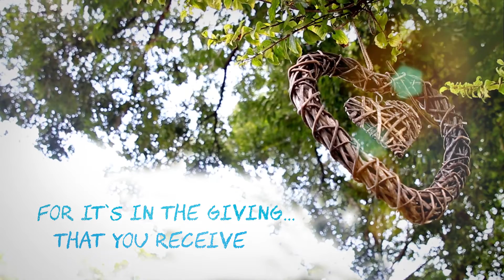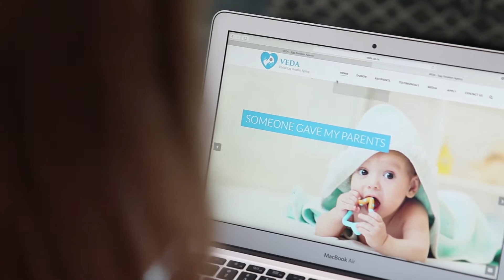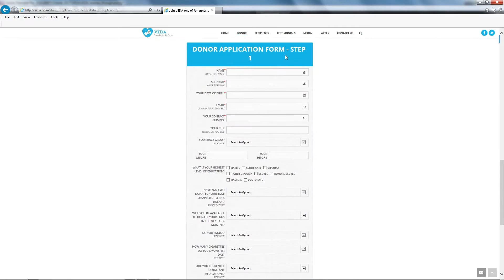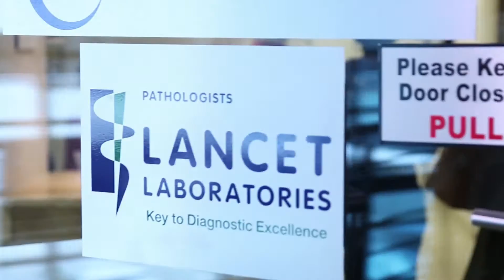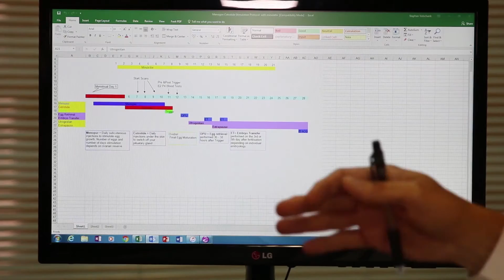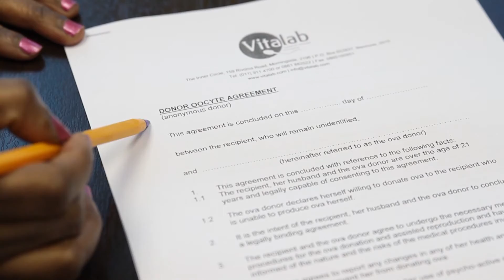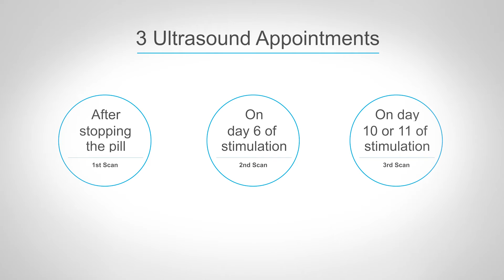Egg donation process at VEDA by Doctor 💙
VEDA is South Africa’s first functioning frozen egg bank with numerous ongoing pregnancies.  Our team of experienced doctors give you the chance to present someone with the miracle of life. Our medical professionals provide patients with a fully serviced frozen egg bank and fresh donation cycle all in location.

This video will give you a thorough understanding of what the journey of the egg donation process at VEDA looks like and what you as a donor can except from VEDA during this process.

Dr Volschenk, a Reproductive Medicine Specialist at Vitalab Fertility Clinic in Sandton will discuss the SIX steps of becoming an egg donor. Dr Volschenk will further explain how the egg retrieval procedure takes place.

Step 1: Online Application
Step 2: Appointment with the clinic
Step 5: Egg retrieval/ OPU